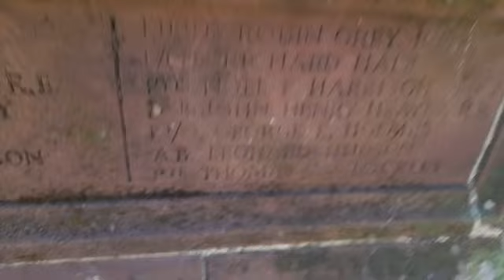Spooky Graveside Stories At St Michaels Tettenhall Wolverhampton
Here im telling a couple of spooky stories which have been told to me,about a couple of graves at St Michaels Church Tettenhall Wolverhampton